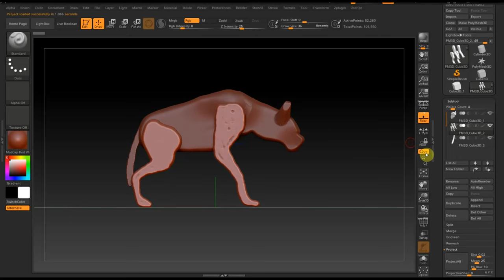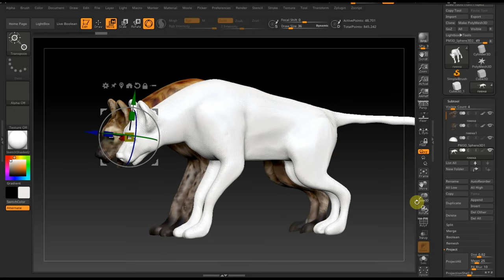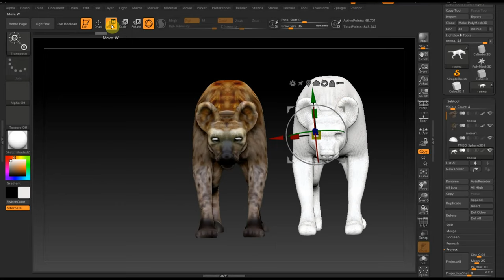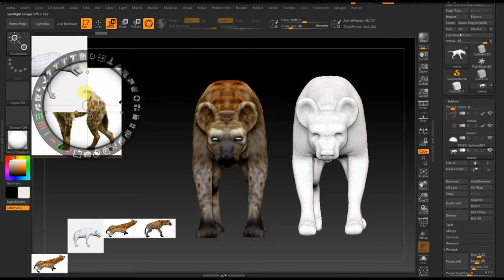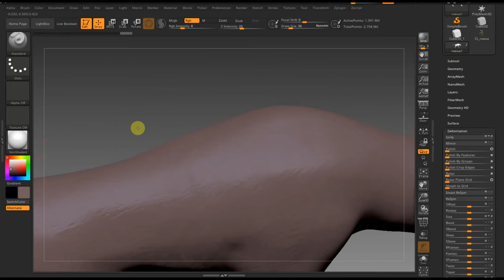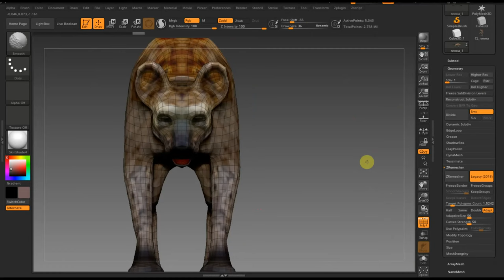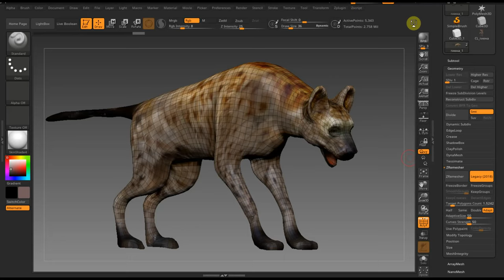Zbrush 2019 Обзор модели Гиена